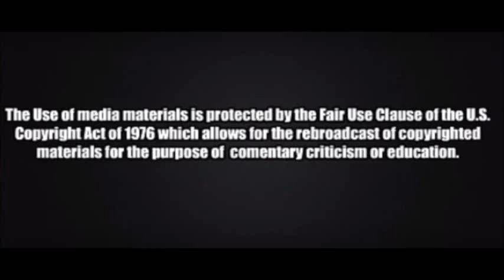Mark Levin rips into Chuck Schumer 'I have some questions for you'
Mark Levin appeared on fox news with Sean Hannity and accurately describe the hypocrisy of the democrats and in particular Chuck Schumer when he started asking these questions.